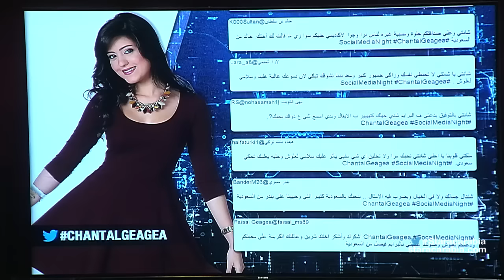شنتال جعجع من لبنان في جلسة السوشيال ميديا نايت في ستار اكاديمي 11- 29/11/2015